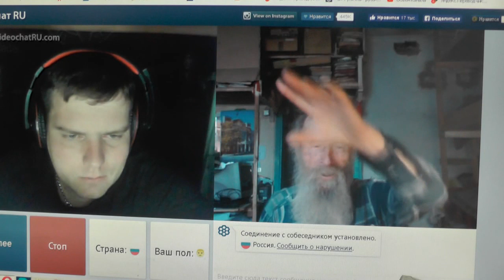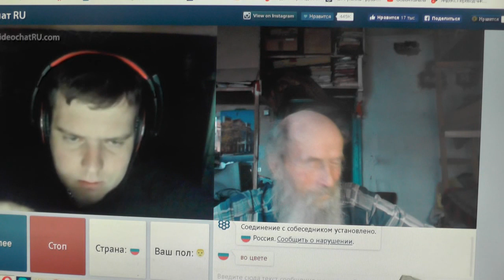№6. Иоан.3:36 Верующий в Сына имеет жизнь вечную,.. Окт. 2019